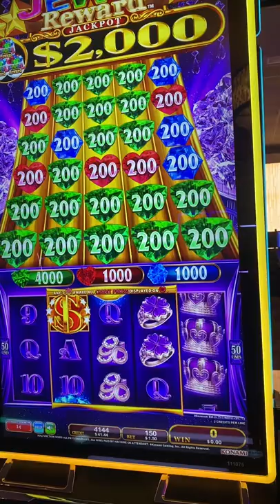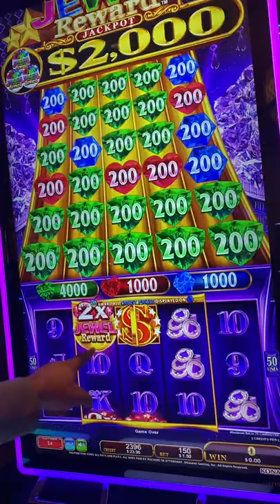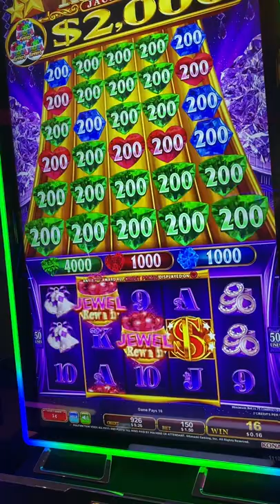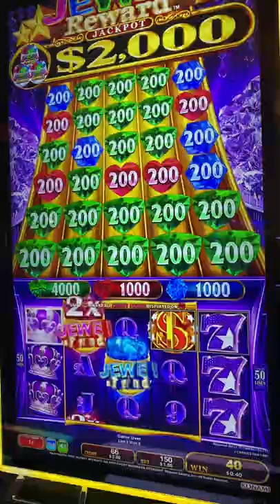Jugando 💎💎Jewel Reward 🎰 Maquinas Nuevas 🎰 En San Manuel Casino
Hola Amigos Bienvenidos a su Canal Del El Güero Slots,Consideren Subscribirse, Dejen su like Compartan Muchas Gracias,